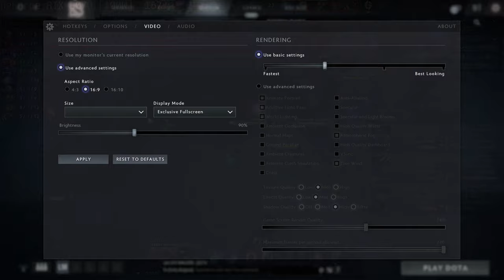🎮 NVIDIA GeForce RTX 3070 [Laptop, 100W] - Dota 2 gameplay benchmarks (1080p)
💻 Test Configuration:
• 16 GB RAM
• External Monitor

✅ LaptopMedia.com